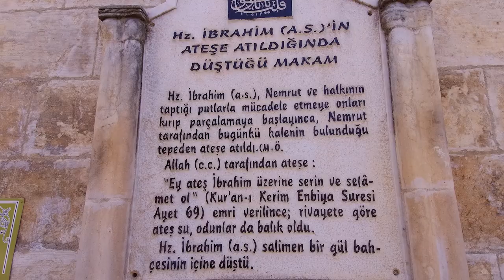17 GÜNLÜK GEZİNİN 4. DURAĞI MARDİN - ŞANLIURFA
merhaba arkadaşlar ben Osman yakıcı. 17 günlük gezimizin 4. durağı olan Mardin - Şanlıurfa gezimiz hakkında bilgi vermek isterim.  3. durağımızda Mardin Kızıltepe Xrus köyü civarındaki şelale tarafında konaklamıştık. Sabah kahvaltı yaptıktan sonra Şanlıurfa'ya doğru yola çıktık. Şanlıurfa'ya gelince girişte Göbekli tepe ören yerine döndük. İlk defa gidecekseniz ana yoldan ayrılınca dikkatli olun iki tane atlatma var hızlı girerseniz aracınıza zarar verebilir. Ayrıca Göbekli tepeye gitmeden yanınıza su almayı unutmayın yukarıda çok pahalı. Göbekli tepeye varınca giriş yaptığınızda sizi 3D sanal bir gösteri bekliyor. Gösteriyi izledikten sonra servis alanına gidip araçlarla ören yerine gidiyorsunuz. Burada gezimizi tamamladıktan sonra Urfa denince akla gelen balıklı göle rotamızı çevirdik. Balıklı göl ziyaretini hafta içi yapmanız daha uygun olur hafta sonu kalabalık oluyor. Araç için park yeri sorunu yaşayabilirsiniz. balıklı göl ziyaretimizden sonra akşam konaklayacağımız yer olan Halfetiye doğru yola çıktık. Pazar günü olması nedeni ile Halfeti baya yoğun ve kalabalıktı. akşam göl kenarında bir yerde ücretsiz kamp kurduk. İnsanlar çekilince gece göl ile baş başa kalıp doya doya anın tadını çıkarıyorsunuz. Kesinlikle tavsiye ederim. Halfeti merkezden ihtiyacınız olan alışverişleri yapabilirsiniz.